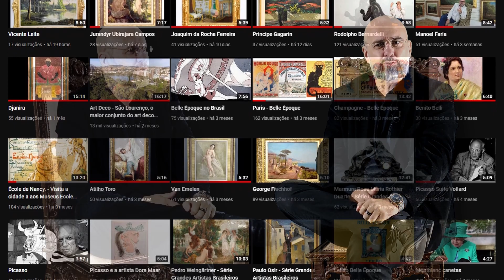O Tesouro de Alphonse Giroux: A Jóia Rara que Seduz os Mais Exigentes Colecionadores do Mundo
Na série Antiguidades clássicas e luxuosas, apresentamos a história fascinante de Alphonse Giroux, renomado negociante parisiense do século XIX, revela um legado de luxo e refinamento que ainda ecoa nos círculos mais seletos da elite mundial. De pintor a comerciante de móveis e obras de arte, Giroux conquistou a alcunha de "o comerciante dos príncipes" e estabeleceu sua icônica loja "A. GIROUX in PARIS". Seus produtos, destinados a uma clientela aristocrática e burguesa, eram sinônimos de sofisticação e exclusividade. Entre suas criações notáveis está o caleidoscópio, patenteado por Giroux em 1818, que encantou até mesmo a realeza. Sua estética única, influenciada pelo japonismo, reflete um luxo impecável e uma visão artística excepcional. As peças da marca Giroux são verdadeiros tesouros, cobiçados pelos mais exigentes colecionadores do mundo, testemunhos tangíveis de uma época de elegância e excelência artesanal.